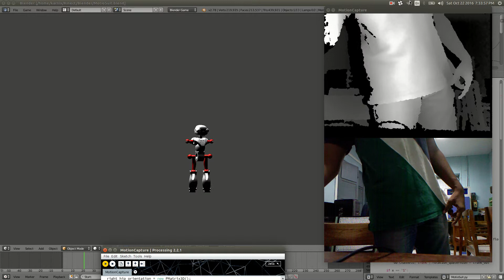Motion Capture using a Kinect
karnikram.info